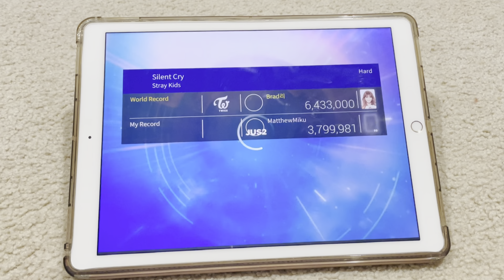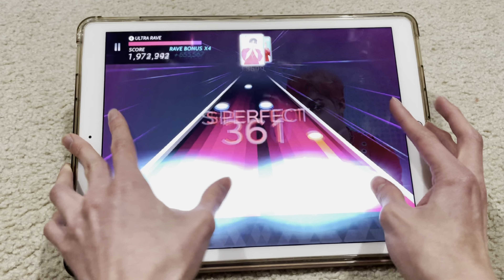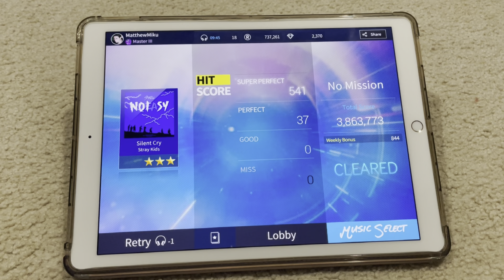stray kids - silent cry hard mode 3 stars gameplay 🤫😢 | superstar jypnation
🤫😢 i don’t make beatmap gameplay videos but according to some people on the ssrg discord server playing with thumbs on ipad is pretty uncommon. not the best gameplay of mine, couldn’t really focus that well since i had my iphone on a tripod right in front of me recording this and it was kinda blocking my point of vision. don’t mind my kinda smudgy screen, it’s just the lighting that’s reflecting off of the screen and in real life it doesn’t appear as smudge.

Touch Timing : + 0.00
BGM Sync : +0.02
Note Size : Small
Device: iPad Pro 12.9 1st generation

Stray Kids(스트레이 키즈) "(Silent Cry)"